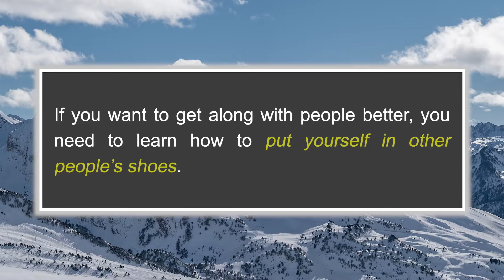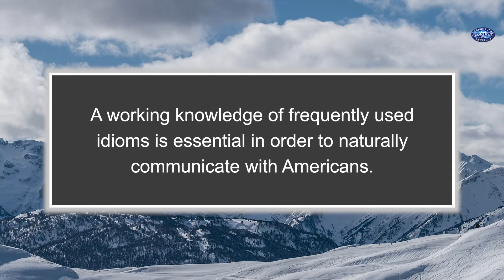to put oneself in someone's shoes | American idiom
to put oneself in someone’s shoes

If you want to get along with people better, you need to learn how to put yourself in other people’s shoes.

To put oneself in someone’s shoes means to imagine oneself being in the situation of a particular person. It means to try to look at a situation from a different perspective.

A working knowledge of frequently used idioms is essential, in order to naturally communicate with Americans.

Learn to speak English fluently with Poly Languages.